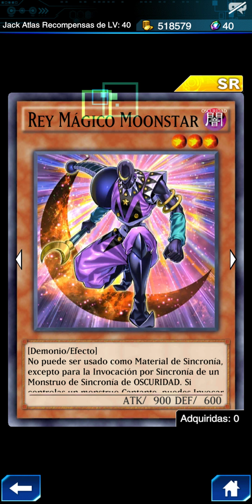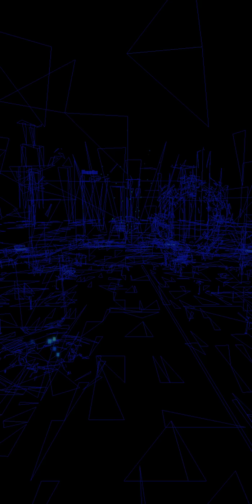Farmear a Jack Atlas nivel 40 con deck " Cancerbero " barato - Yugioh duelinks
¡Deck compartido!